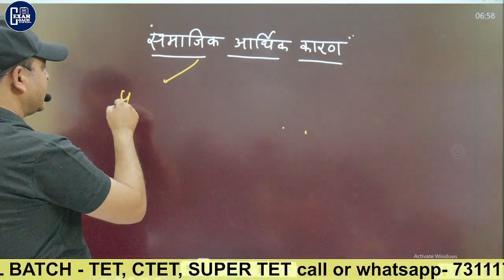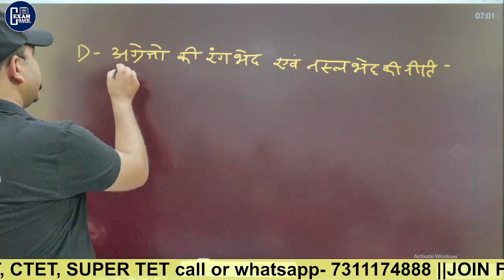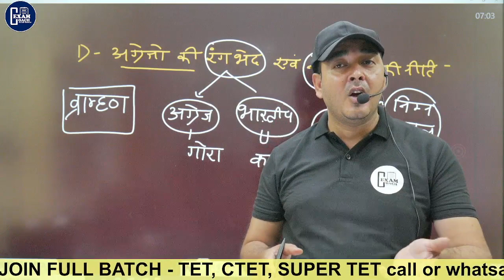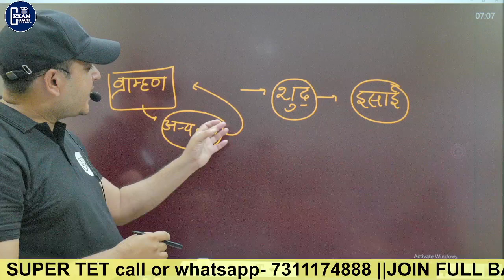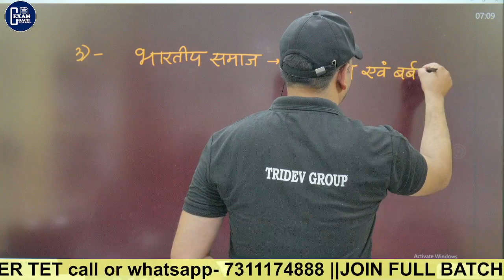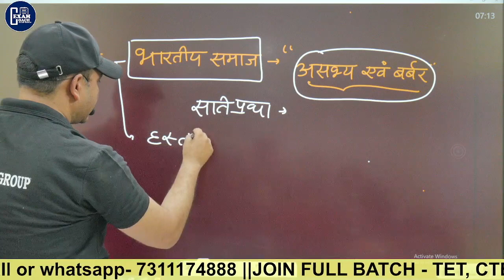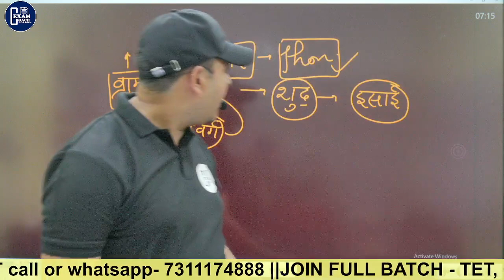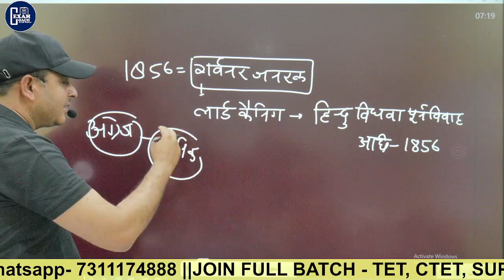1857 की क्रांति || 1857 REVOLT || धार्मिक कारण || CLASS - 3 || BY ARUN SIR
अधिक जानकारी के लिए सम्पर्क करें | 👇👇👇
CSAT (UPPSC/UPSC)
UGC (NET/JRF)